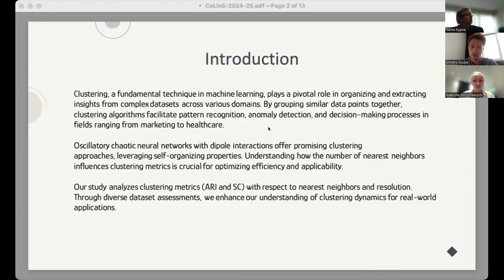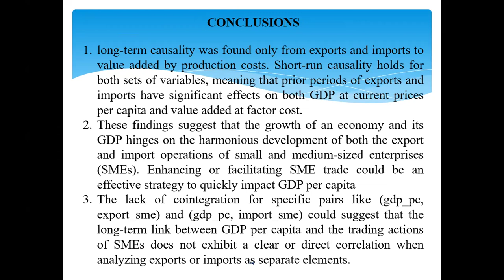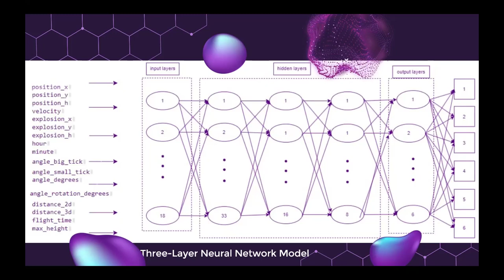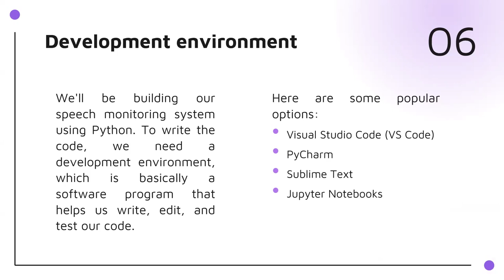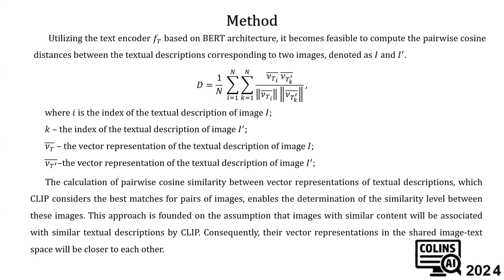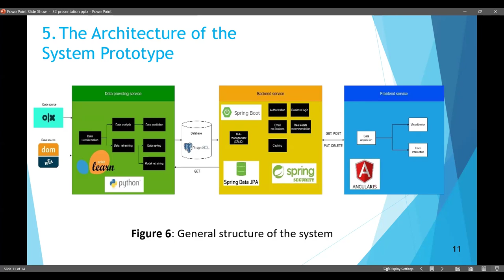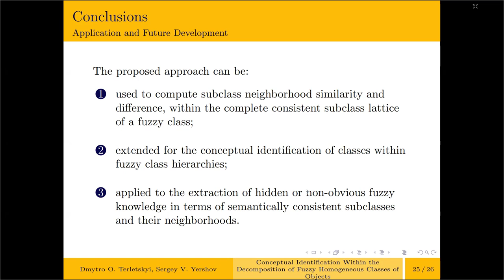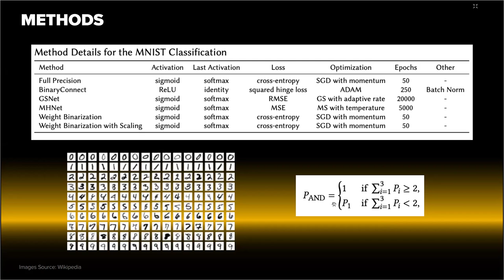Machine Learning and Intelligent systems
Session Chairs: Vasyl Lytvyn, Yevhen Burov and Dmytro Dosyn